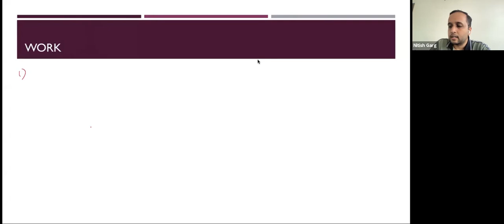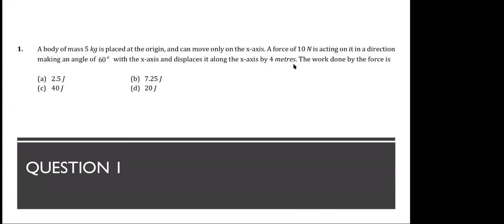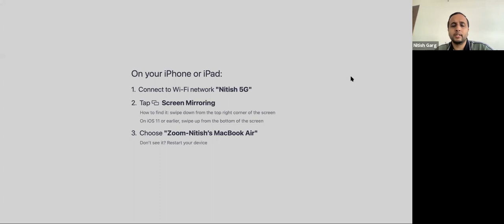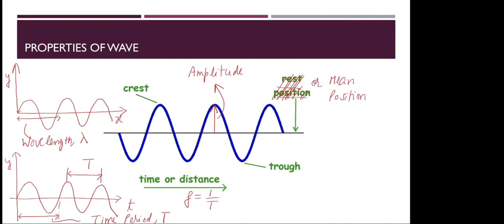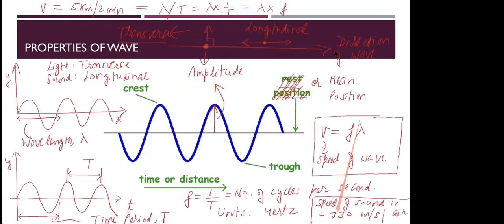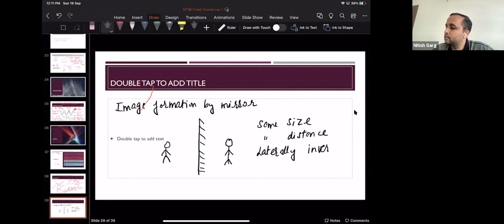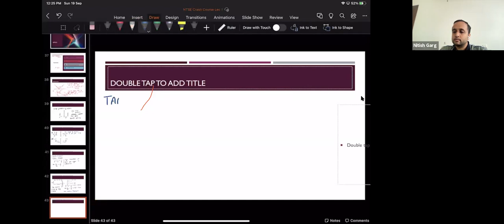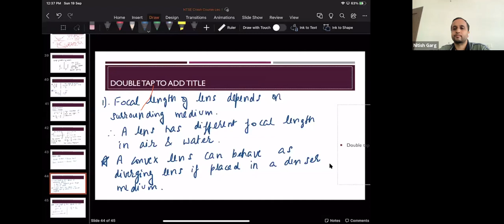NTSE Crash Course Physics Lecture 2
Topics covered - Work Energy, Sound, Light